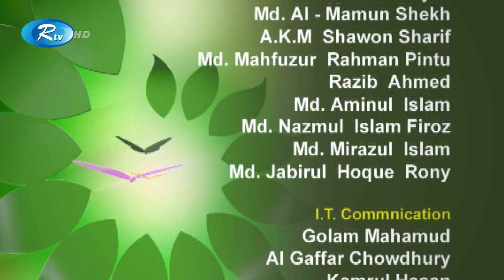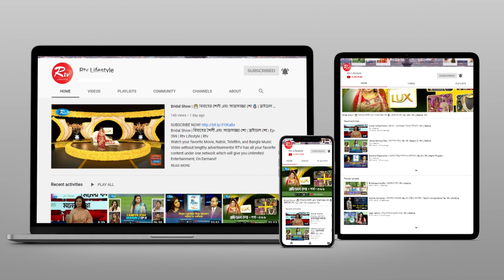অল্প সময়ে নিজেকে সুন্দর করে উপস্থাপন করার সহজ উপায় | Extra Ordinary Styling You | Ep-01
- Team RTV